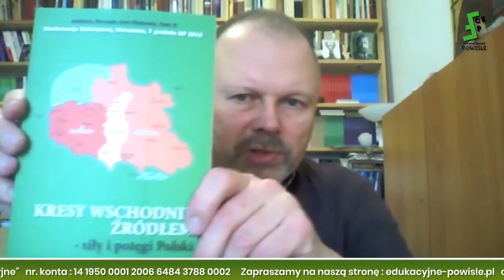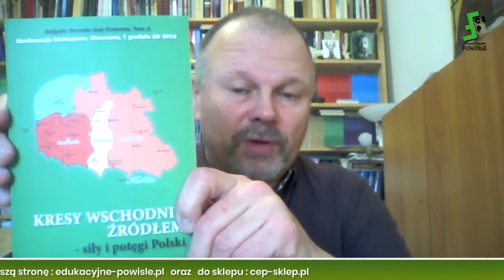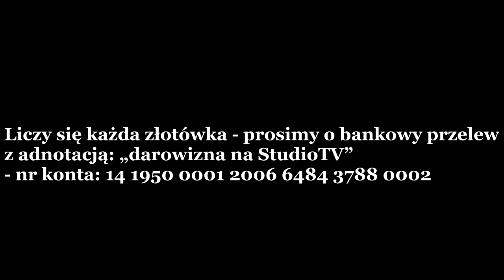Prof. Andrzej Zapałowski: Polska naiwność wobec Ukrainy - niszczenie branży przewozowej i rolnictwa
Liczymy na wsparcie naszych działań edukacyjnych, medialnych i wydawniczych.
Centrum Edukacyjne Polska może liczyć tylko na Państwa ofiarność - dlatego prosimy o przelew
z adnotacją: darowizna na Centrum Edukacyjne - nr konta: 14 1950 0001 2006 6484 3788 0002 (SWIFT /BIC Bank Pekao PKOPPLPW)